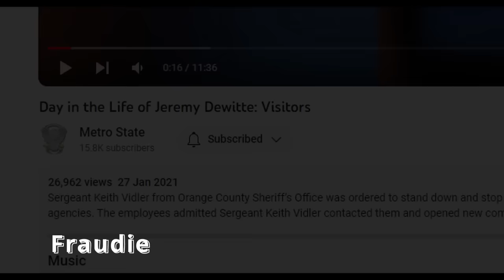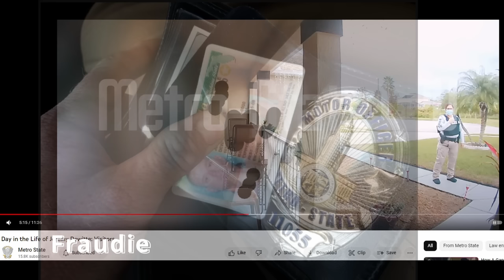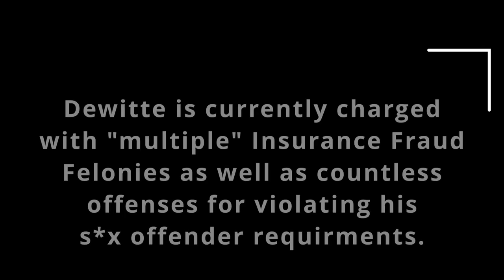Jeremy Dewitte My Husband Is A Loser - Insurance Fraud Interview FULL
Motor One published a video on his Metro State YouTube channel in January 2021 depicting his wife being questioned by Detectives from the Florida Dept of Financial Services, that video was heavily edited. FIO has recovered the full audio recording of this interaction and has published it in its entirety.

Metro State version.